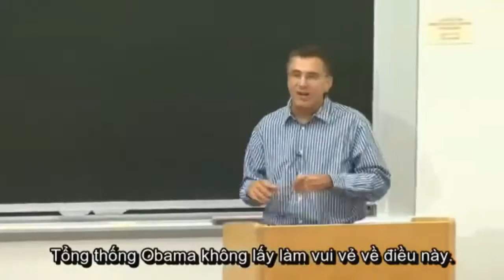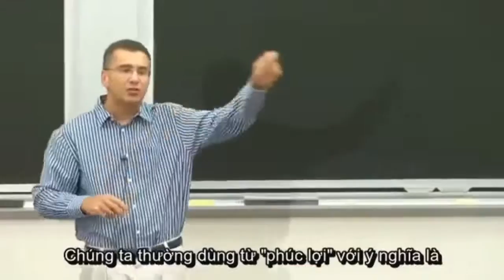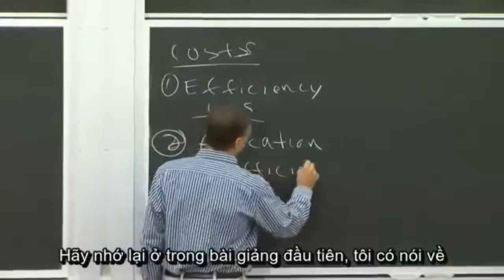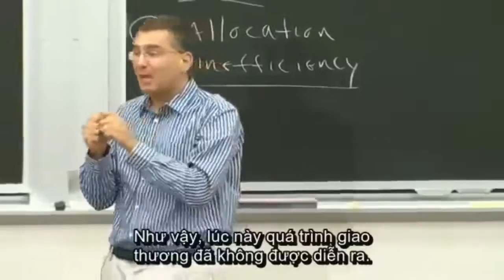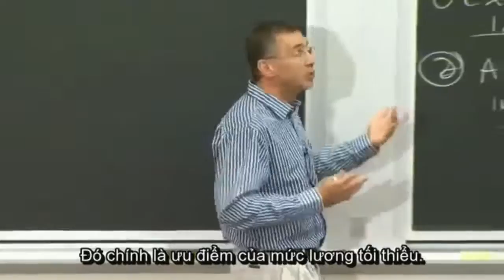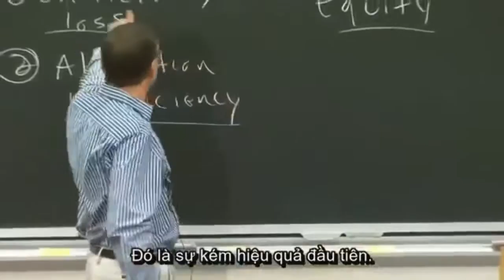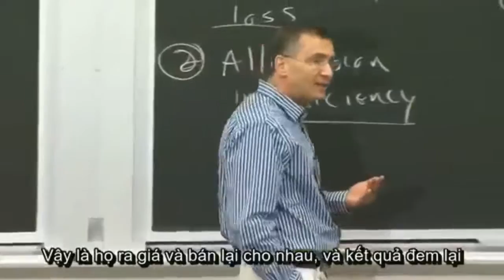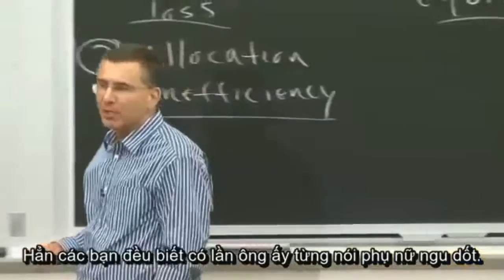EC - Principles of Microeconomics (VietSub) | Bài 2. Ứng dụng Cung và Cầu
MIT - Principles of Microeconomics - Lecture 2. Applying Supply and Demand, Prof. Jon Gruber | Nguyên lý kinh tế vi mô - Bài 2. Ứng dụng Cung và Cầu
Kênh Economics education (Ec Edu) - Là một kênh Giáo dục, chia sẽ kiến thức về kinh tế và các vấn đề có liên quan.